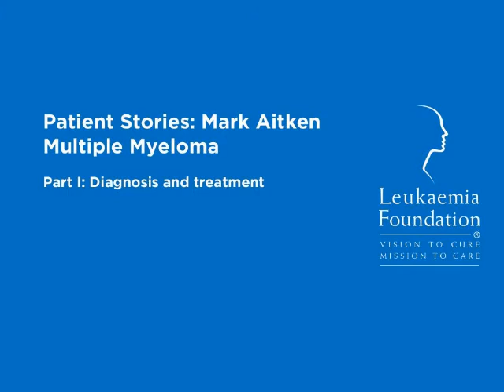Myeloma Stories: Mark Aitken, Part I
In Part I, Mark describes the initial diagnosis and treatment of multiple myeloma, which included a stem cell transplant.